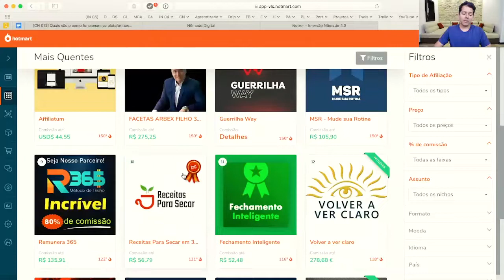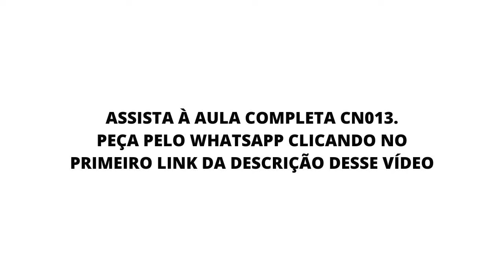Cuidado, existe contrato de exclusividade entre as plataformas | Nômades Digitais